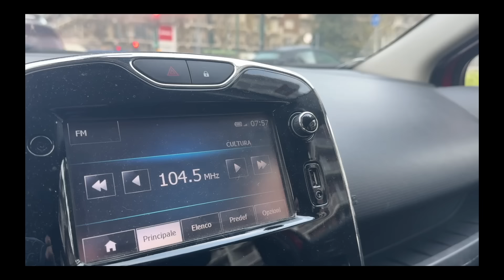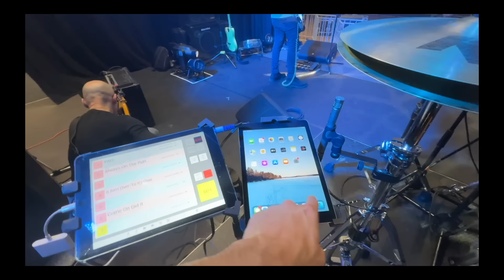Ho SUONATO LENNY KRAVITZ senza prove IN FRANCIA!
Suono Lenny Kravitz senza prove in Francia!
Ecco tutto quello che ho imparato